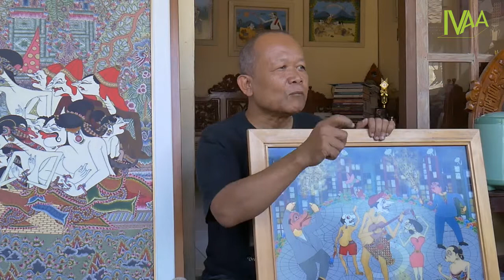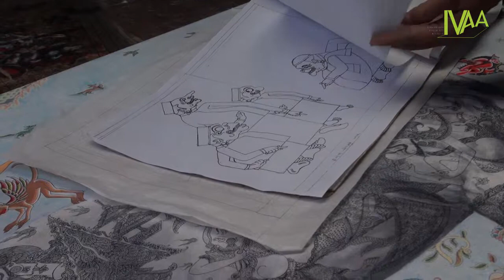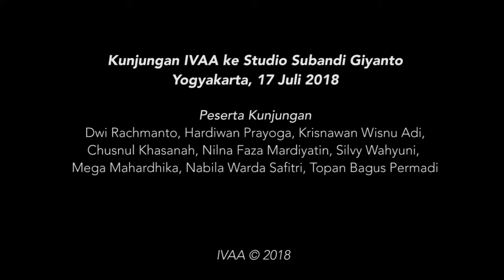IVAA INTERVIEW: Wawancara Subandi Giyanto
Wanwancara ini merupakan bagian dari program Tim Arsip, di bantu Krisnawan Wisnu (Periset).

Seni Visual Nusantara. Corak Nusantara dalam karya, program IVAA kali ini ingin mempertajam dan menyelaraskan tim arsip dan dokumentasi yang sedang mencari arah dan fokus dalam kerja-kerja pendokumentasian. Untuk memulainya, tim arsip menggunakan beberapa kunci yang dekat dengan pembahasan soal nusantara, identitas keindonesiaan, sambil melihat kecenderungan praktik yang menggunakan klaim-klaim tersebut. Meski, beberapa penggunaan istilah tersebut hanyalah sementara, untuk memulai eksplorasi berjalan, sambil menautkannya dengan kejadian yang diamati di lapangan.

Subandi Giyanto menjadi salah satu narasumber kami, beliau merupakan seniman dengan ekplorasi seni tradisi yang sangat kuat, dengan latar belakang dari keluarga seni tradisi beliau tidak lepas dengan akar tersebut, selepas belajar pendidikan seni rupa di UNY (Universitas negeri Yogyakarta) beliau mengajar di Sekolah Seni Rupa Yogyakarta, di luar itu memiliki studio yang aktif mengadakan pembelajaran tentang seni tradisi khususnya seni lukis kaca.

Di banyak kegiatan beliau sebagai seniman banyak mengikuti agenda  pameran dalam konteks tradisi dan kontemporer. eksplorasinya bukan hanya mediumnya saja, tetapi bentuk dan narasi-naasinya juga lebih beragam.